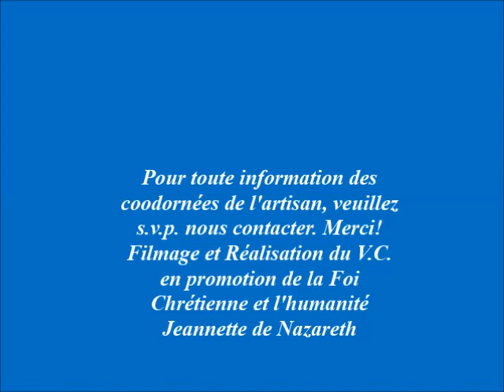Urnes faits Amour à prix modique à but non-lucratif / Urns done with Love best price you can get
Je propose à tous ceux qui perdent un proche et n'a pas de grand moyen à payer une urne, de peut-être se tourner vers cet artisan Yvon, une personne noble et magnifique de grand cœur envers l'humanité et les défunts. Le design et le travail est majoritairement faits à la main avec Amour. Lorsqu'on a perdu une proche de notre part, nous avons acheté le piano dans le but que l'idée de musique pourrait alléger les cœurs alourdis par ce départ face à la mort d'une personne très chère à nous.

Voici les coordonnées des personnes à joindre. Le prix es magnifique 150$ à 250$.
Yvon les fait lui-même; c'est un artiste pas mal doué. Il vivent à Ottawa, Canada.

La musique à la Flûte de Pan est jouée modestement par moi et a été jouée pour le v.c. des  funérailles de notre proche très chère qu'on a perdue la veille du jour de l'An 2023.

Jeannette de Nazareth

Que la Joie et la Paix Règne dans le Cœur de toute

Urns done 'non-profit' artistically by Yvon with much respect and reverence for the deceased  at a very reasonable price.

J. of N. dedicate all her videos to reach out to all humanity by sowing Joy & Peace of the Lord, especially to all who are suffering mentally, physically, and spiritually due to wars, violence, and injustice, and to the whole world. May the Lord Jesus of Nazareth shed His Light and divine Mercy on us and heal us innerly and outwardly! Amen!
A suggestion to buy an urn prepared with much respect for the deceased.